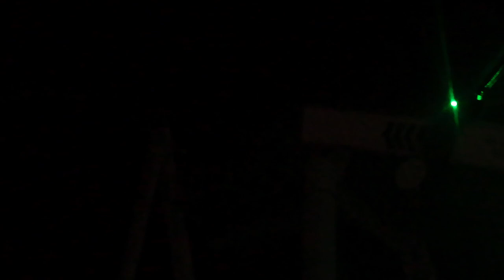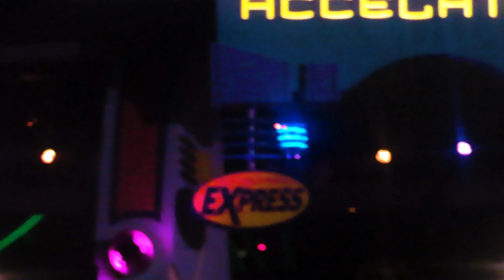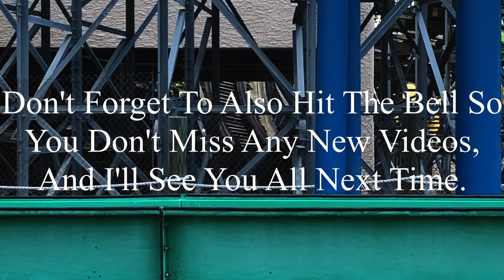Universal Orlando Resort 2024 Coaster Footage (No Copyright)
If there’s anyone that’s watching this, and needs footage of Universal Orlando Resort, I’m totally okay with you using it. But, if you do decide to use some of this footage, all I ask is that you credit me in the description below the video. I’m not someone who’s overprotective of their content, so if you want to use it, go for it. Just please make sure to credit me.